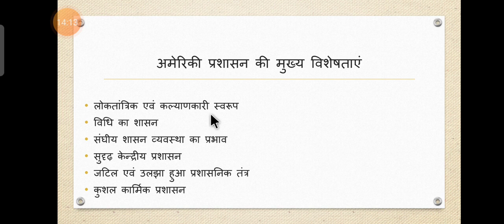अमेरिकी प्रशासन की मुख्य विशेषताएं पार्ट 1, लोकप्रशासन, बीए तृतीय वर्ष,प्रथम प्र HD